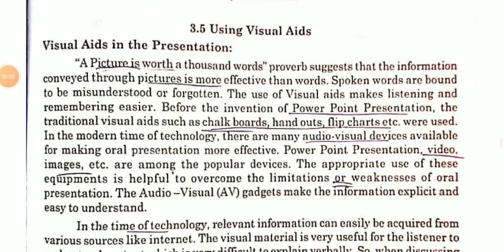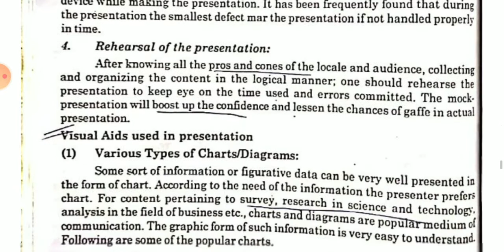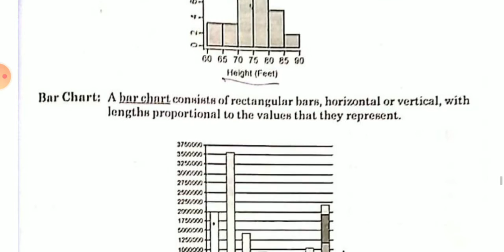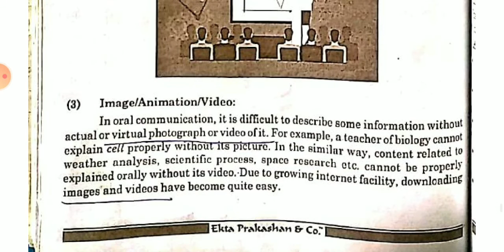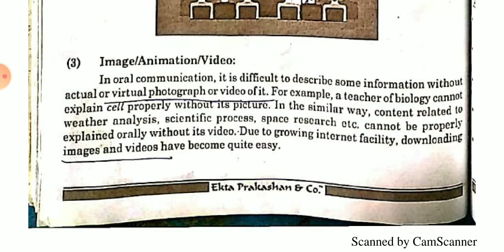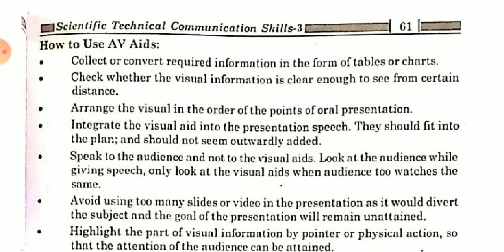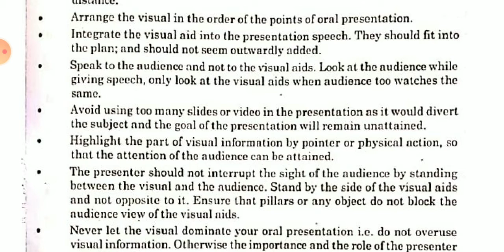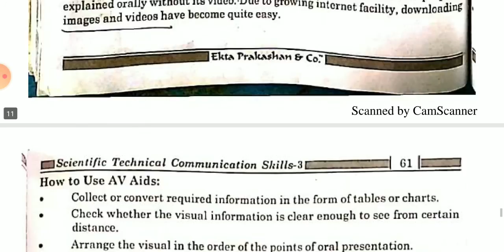S.Y.B.Sc Sem- 3 (English) Unit.3 Part- 5